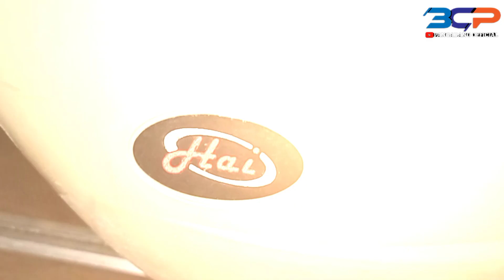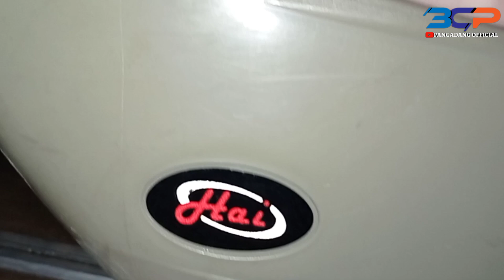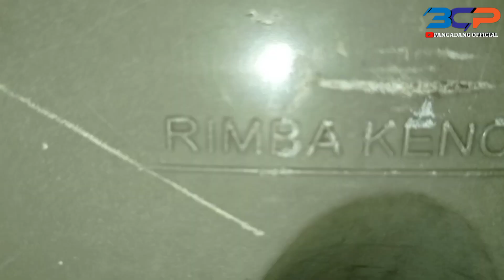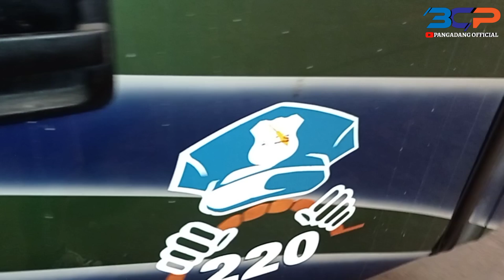Ada perubahan kah di kabin ALS 220 REBORN⁉️JOK sudah Terpasang OWNER ALS 220 berkunjung ke CAKRA‼️🤟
PANGADANG OFFICIAL